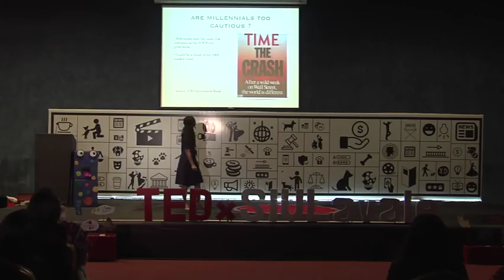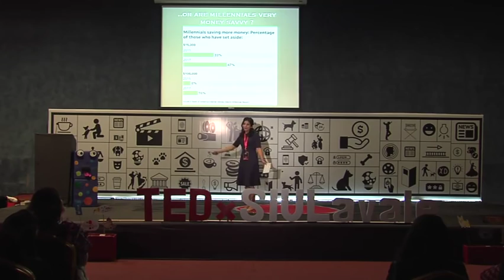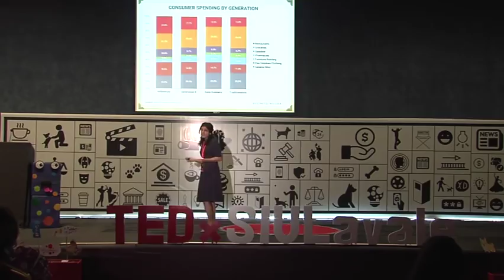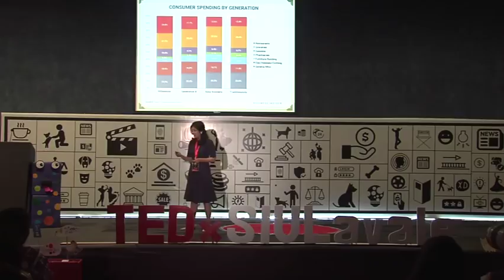The Evolving Assets || Mitali Mukherjee || TEDxSIULavale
The importance of investing early to reap the power of compounding
Mitali Mukherjee is one of the most well known faces in the world of business journalism. With over 15 years experience in the television industry, she has handled a wide range of roles-from political, global & local economic reportage, to live conferences. She is the co-founder and editor of The Money mile, India’s first multi-platform personal finance offering. A key focus area for her is spreading awareness amongst women on the need & importance of investing.
A gold medallist in Television Journalism from IIMC, Delhi and a gold medallist in Political Science, Mitali brings a unique perspective to her interaction with expert panels and connects instantly with live audiences & viewers alike.
 Mitali Mukherjee is one of the most well known faces in the world of business journalism in India. With over 15 years experience in the television industry, she has handled a wide range of issues — from politics to global & local economics.

She was previously News & Markets Editor at CNBC TV18 for over a decade. She has also worked with the TV Today group, Doordarshan (India’s National Broadcaster) & BBC World.

Mitali has also worked on issues of socioeconomic importance with organisations like The World Bank & gender compensation with the Indian Express . This talk was given at a TEDx event using the TED conference format but independently organized by a local community.